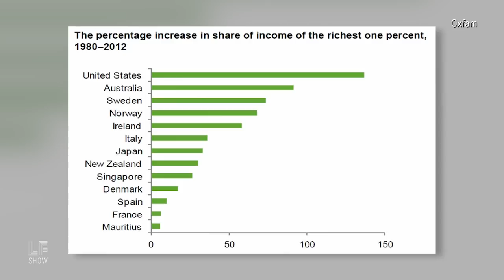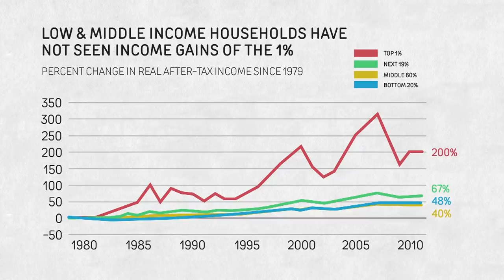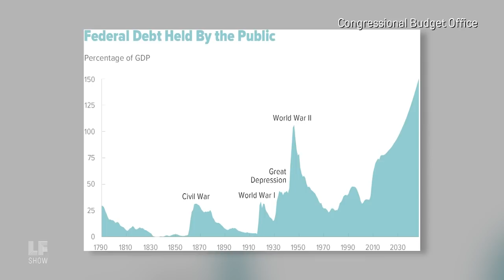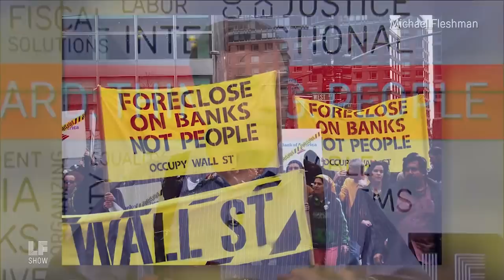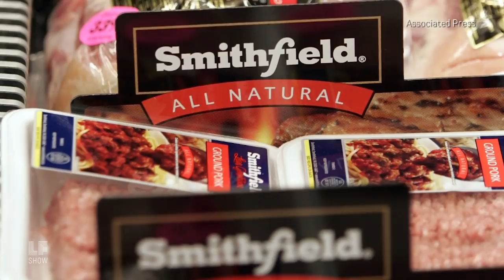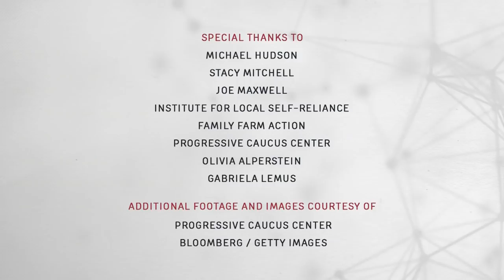Monopoly Capitalism: At The Breaking Point?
Monopoly capitalism may be on its last legs! This week, economist Michael Hudson joins us to say his predictions on the Trump budget have come true and seem to suggest, more than ever, that capitalism is not only a disservice to the people, but it's also unsuccessful.

Then, Stacy Mitchell and Joe Maxwell join us at the Progressive Caucus Strategy Summit in Baltimore. Monopoly capitalism, they say, translates to monopolized power.